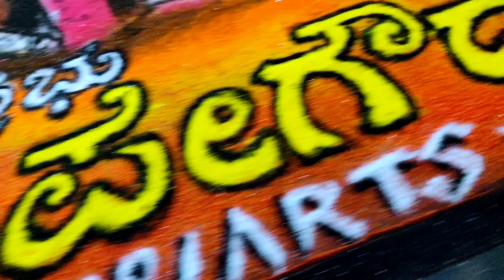NADAPRABHA KEMPEGOWDA JAYANTHI special salt art || pooriarts|| vakkaligara